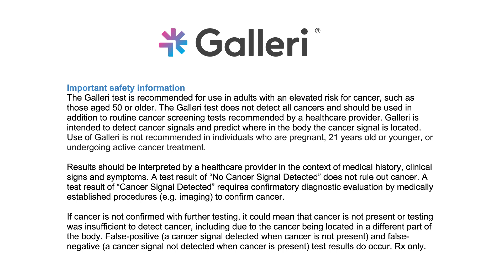Dr. Eric M. Klein Discusses Multi-Cancer Early Detection Testing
Eric M. Klein, MD, discusses the potential around multi-cancer early detection (MCED) and the significance of data from GRAIL’s PATHFINDER clinical trial of its MCED test presented at the ESMO Congress 2022.